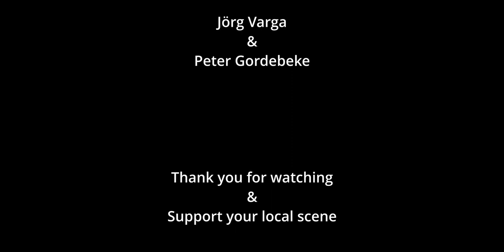BIG BOIS: seven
Wie überschreiten wir Grenzen? Wie reflektieren wir? Wie lernen wir durch uns selbst? Eine Big-Bois-Introspektive in 35 Minuten.

Timecodes:
00:00 BIG BOIS INTRO
00:15 BIG CLAP
00:38 „SACHEN ANDERS MACHEN!
04:40 LIMITATION UND HERAUSFORDERUNG
05:46 DEVILHORNS
06:35 CHANGE PROCESS / CHANGE OUTCOME
20:35 WELCHE KONVENTION SOLLTE MAN IM METAL BRECHEN?
25:55 DEUTSCHE TEXTE
33:53 CONCLUSIO

One love.